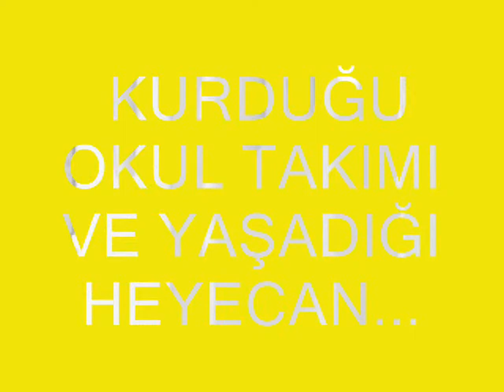24 KASIM 2007 MUAMMER AKOVA ÖĞRETMENİMİZ,KALBİMİZDESİN !!!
24 KASIM ÖĞRETMENLER GÜNÜNDE,SEVGİLİ MUAMMER AKOVA ÖĞRETMENİMİZİ RAHMET VE SAYGIYLA ANIYORUZ...